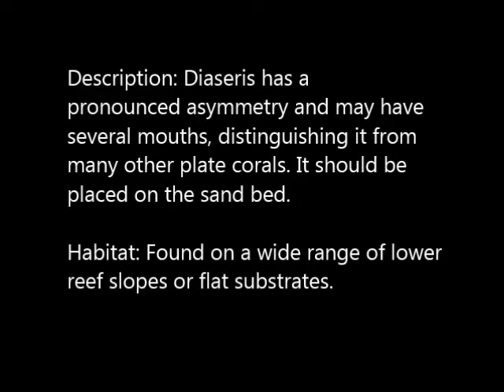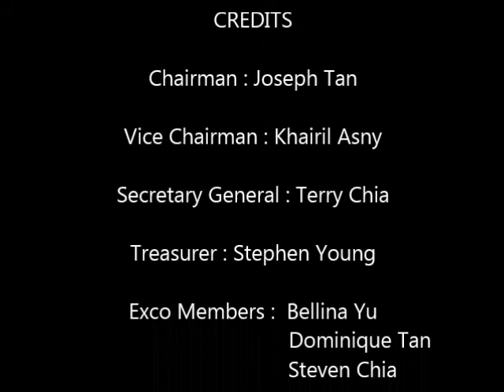MASS (Coral Propagation Program)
How to propagate corals with your fingers.